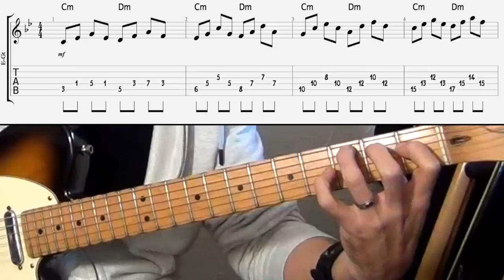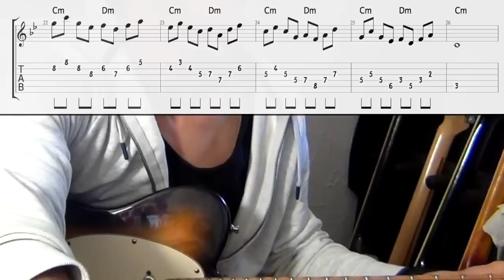LE MODE DORIEN EN TRIAD PAIRS - LE GUITAR VLOG 149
What Are Triad Pairs ?
Before you dig into the material below, let’s look at exactly what triad pairs are and how you can use them to expand your Jazz guitar soloing chops over common chord progressions and Jazz standards.

Here is a triad pair definition that you can use as a reference for this concept in your studies.

Triad pairs are diatonic major triads a tone apart that you can use to outline chord changes in your Jazz guitar solos.

Though you can use other triads for triad pairs, minor, diminished, or augmented, you can outline any chord change with only major triad pairs.

Because of this, major triad pairs tend to be very popular with Jazz guitarists, as this not only allows you to solo over any chord with just one triad type, but major triads and their inversions are easy to play on the guitar.

When using triad pairs to solo over chord changes, you’re using 6 notes from the underlying scale to create lines in your solo.

Though you’re using most of the notes from the diatonic scale, breaking that scale up into two major triads helps hide the sound of the scale in your lines.

Triad pairs allow you to sound the scale over any chord without sounding like you’re running up and down that scale in your improvised lines.

As well, because you’re using two identical shapes a tone apart, triad pairs are great for developing melodies in your playing.

You can play one idea over the first triad, and then repeat that idea over the same triad shape a tone higher to continue that motive in your playing.

This’ll allow you to outline the changes, break up the scale shape, and make it easy to develop melodies in your solos.

As you can see, triad pairs are powerful tools for any Jazz guitarist to have under their fingers.

If you’re new to triad pairs, move on to the next section to begin learning common triad pair fingerings on the fretboard.

If you’ve got some triad pair fingerings down already, you can skip ahead and begin working on the practice patterns or chord studies below.